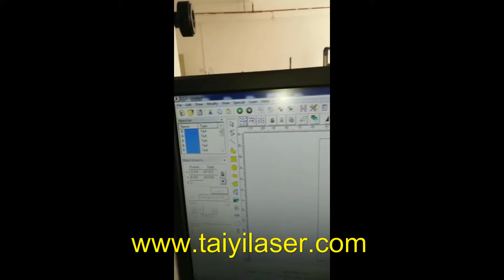Fiber laser marking machine group marking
Fiber laser marking machine marking on the stainless steel in black

The laser marking machine can mark several pieces at one time to achieve group marking, to save time and more output.

Skype: liao.coco3